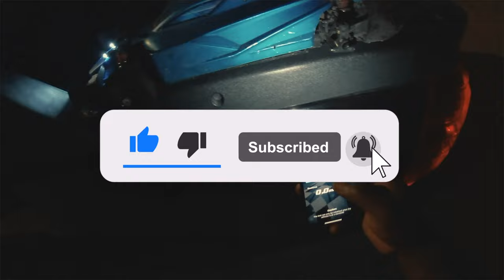FAILED Speed run Arrma Limitless CRASH